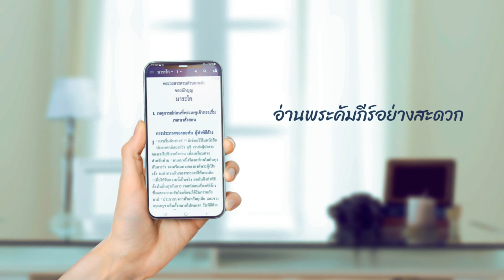แอพพลิเคชั่น พระคัมภีร์ฉบับคาทอลิก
แนะนำแอพพลิเคชั่น พระคัมภีร์ฉบับคาทอลิก